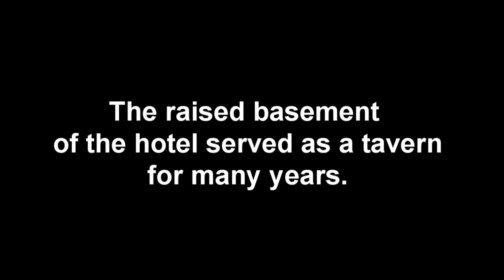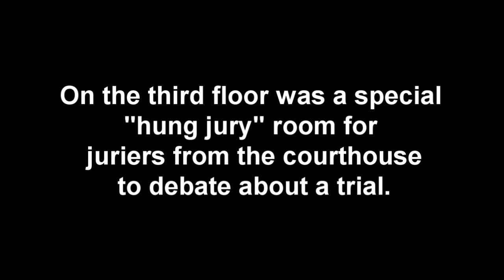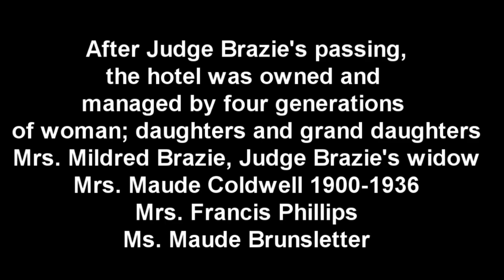THE HISTORIC ALTAMONT HOTEL, FAYETTEVILLE WV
A video about the historical Victorian hotel, located in Fayetteville, WV.